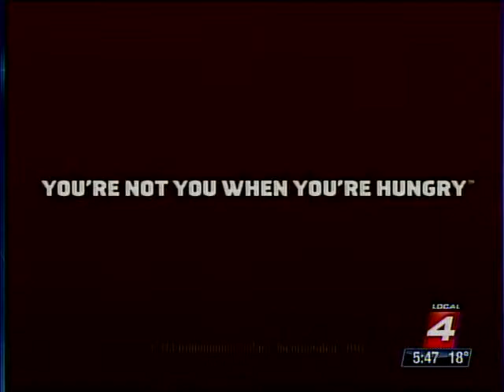2010 Super Bowl Ad Nauseum at University of Detroit Mercy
Local 4 (WDIV)'s coverage of University of Detroit Mercy's 24th annual Super Bowl Ad Nauseum. Detroit Mercy Professor Michael Bernacchi discusses the winners and losers of Super Bowl 2010's advertisements.

Since 1985, Bernacchi has hosted Super Bowl Ad Nauseum, a live discussion analyzing the Super Bowl and its effectiveness to get viewers to buy advertiser's products and messages. The yearly event was held Monday, Feb. 8, 2010 at noon in the Student Center Ballroom on Detroit Mercy's McNichols Campus. The event was also streamed live on the web.